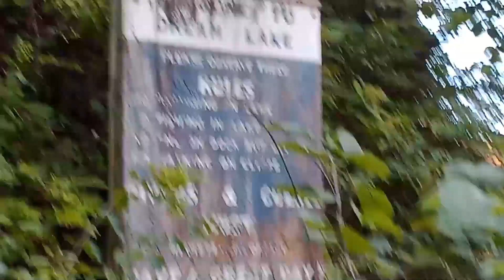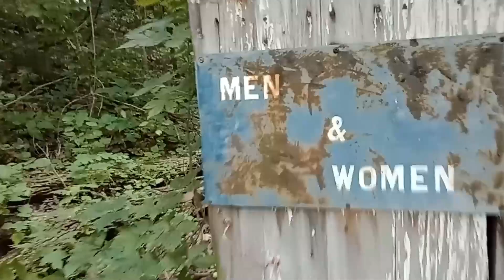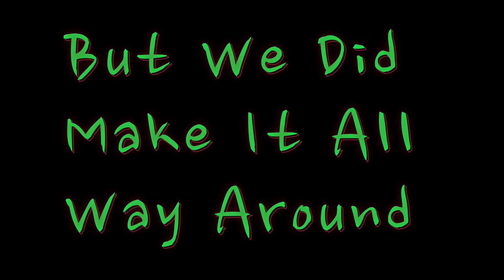Late Night Shenanigans Deep In The Woods Of Hidden Paradise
The Trail ended But We Kept Going!